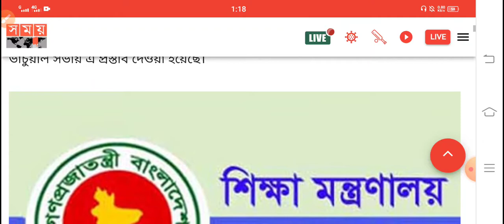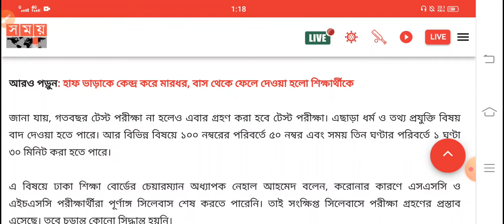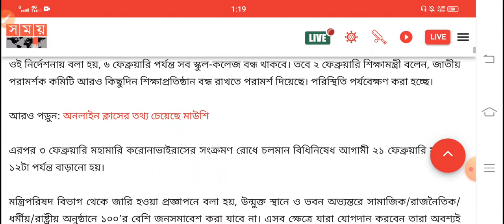এসএসসি এইচএসসি ২০২২ পরিক্ষার তারিখ প্রকাশ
SSC HSC 2022 | এসএসসি এইচএসসি ২০২২ : কমছে সময় ও নম্বরl